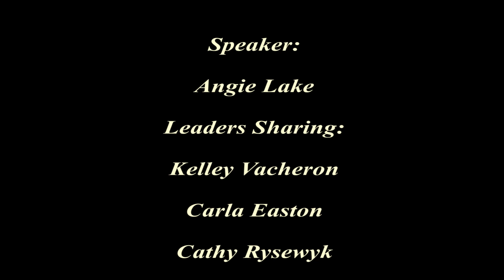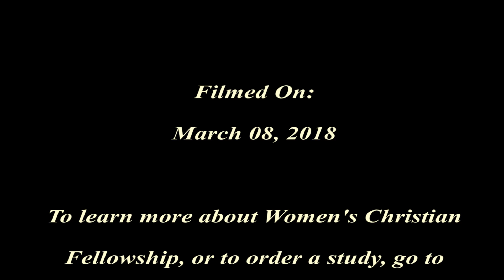Women's ChristianFellowshipWK8Days2&3 Leaders Share LK3 8 18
How did you come to believe in Jesus?
The greater need for forgiveness often deepens our love for Christ.
How do you express your gratitude for what Jesus has done for you?